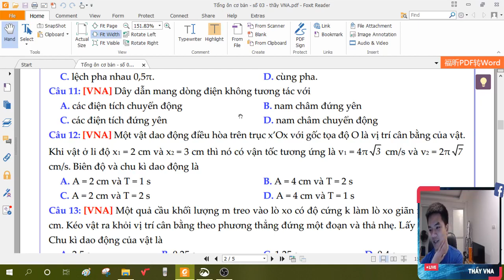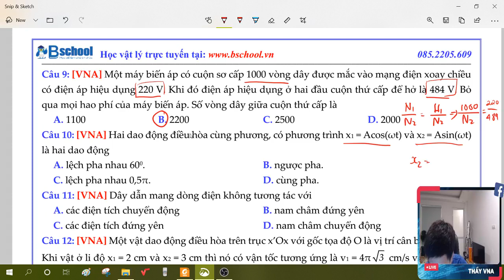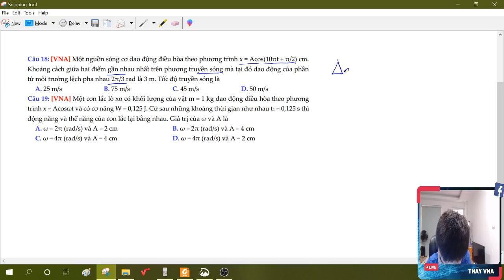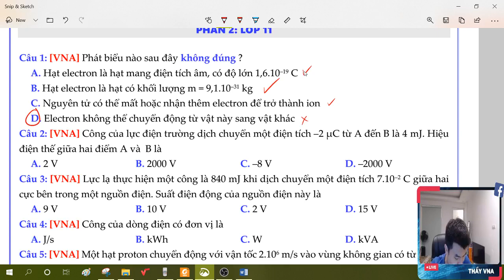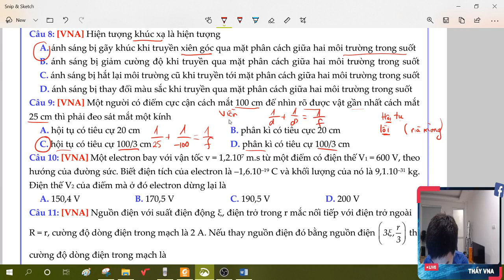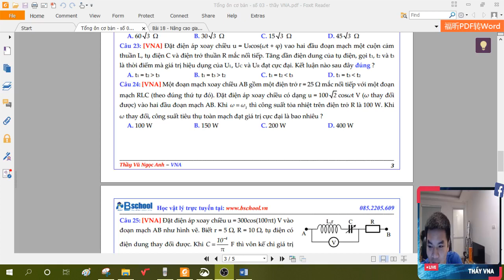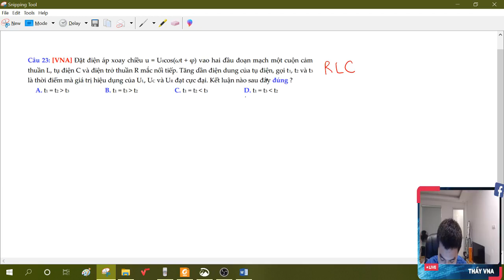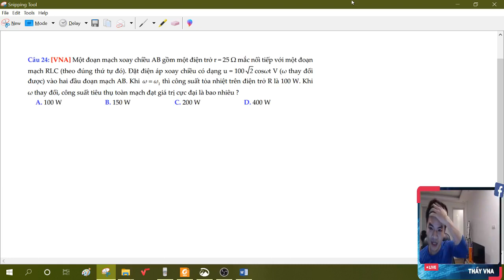[LIVE - TỔNG ÔN VẬT LÝ] BUỔI SỐ 03 - ĂN CHẮC 6 - 8 ĐIỂM TRONG ĐỀ THI - THẦY VŨ NGỌC ANH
Learn@Home
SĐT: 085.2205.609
Dạy offline: Ngã tư sở - Hà Nội
Học live: m.me/hoclivemonly
Học offline: 55 Hoàng Ngân, Hà Nội.